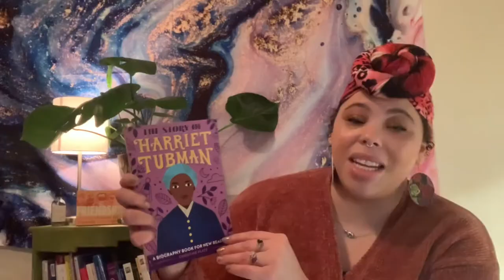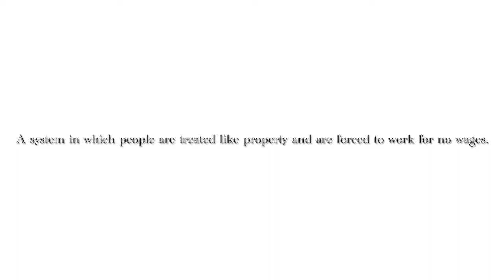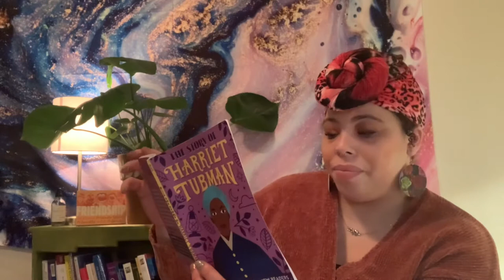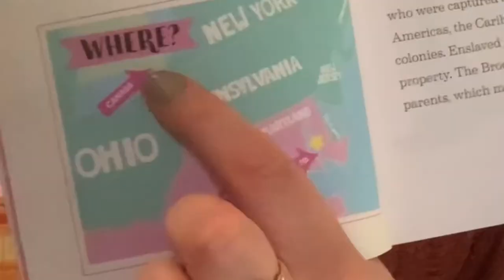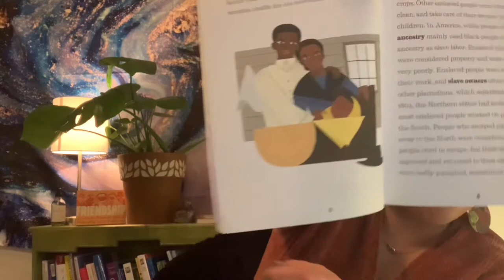‘The Story of Harriet Tubman: A Biography Book for New Readers’ by Christine Platt - Chapter One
Welcome!

This is Chapter One of ‘The Story of Harriett Tubman’ by Christine Platt.

This book is geared toward ages 6 to 9, though it is relevant and appropriate for younger or older readers.

Content warning: this story includes accurate depictions of slavery, though brief and watered down. There is a mention of dying at the hands of a slave owner.